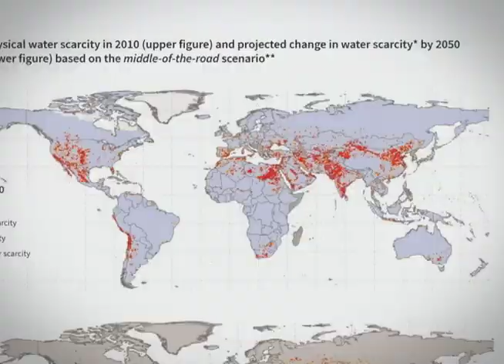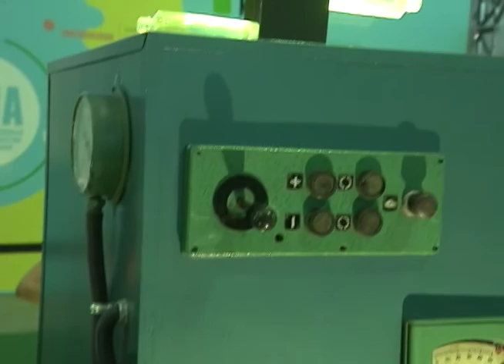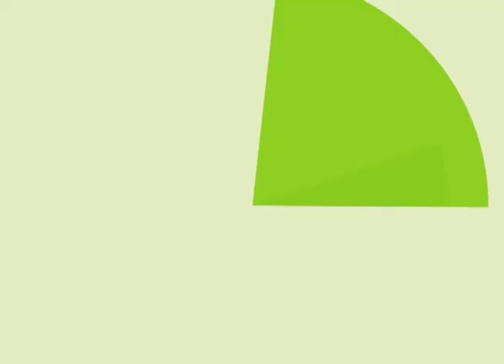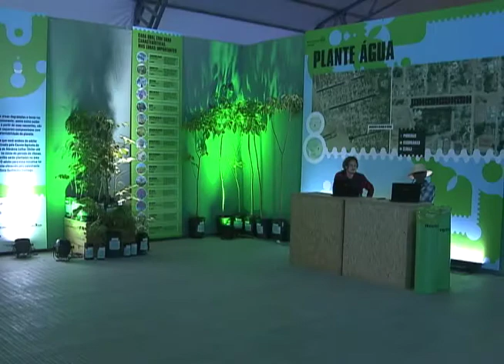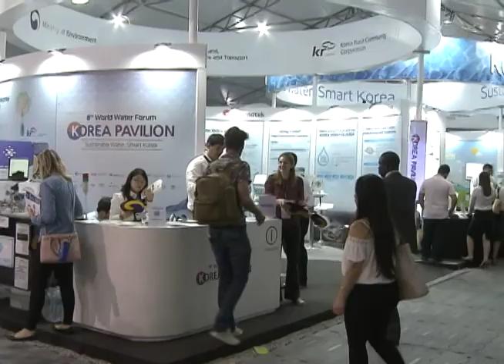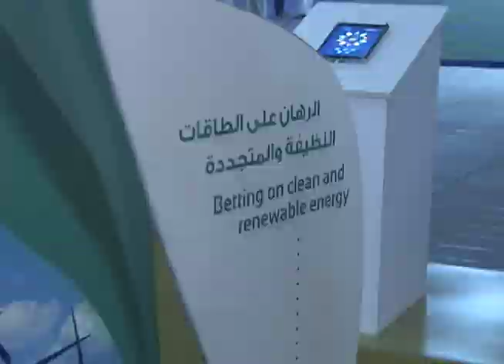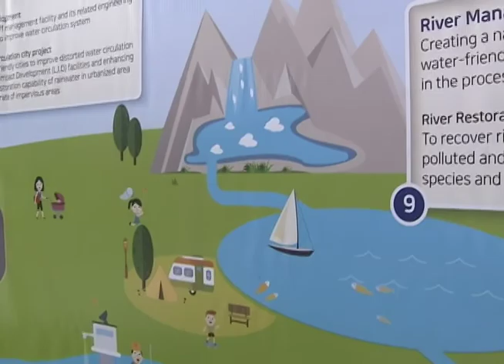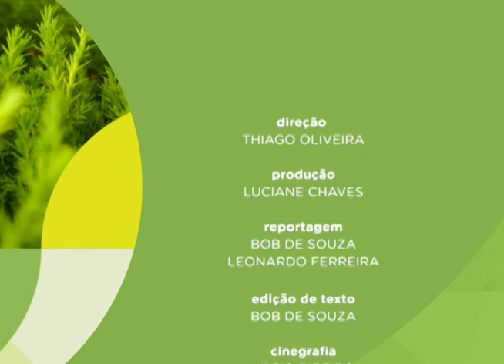🌴 Fórum Mundial da Água discute recursos hídricos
Criado em 1996 pelo Conselho Mundial da Água, o Fórum Mundial da Água foi idealizado para estabelecer compromissos políticos acerca dos recursos hídricos. Nesta semana, o Meio Ambiente por Inteiro é dedicado a 8ª edição do Fórum, realizado em Brasília.

🌴Meio Ambiente por Inteiro na TV 📺
🔘 canal 53.1
✔ Gostou desse vídeo?
TWITTER ➽ @tvjustica